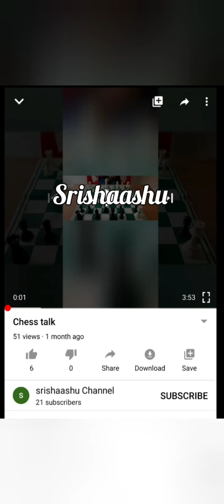Chess talk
You can follow me in lichess
Id trtsabari and you can join my team in lichess team name CHESS FRIENDS ONLINE.